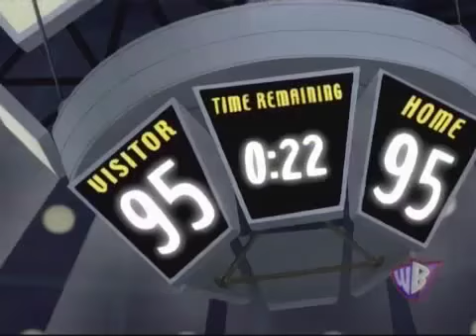Static Shock and The Hoop Squad vs Dr.Odium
From Static Shock episode "The Hoop Squad"